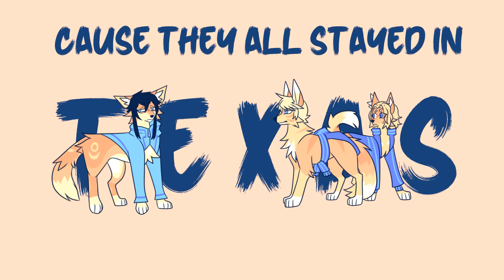DIGIMON | WAR CRIMES | PART 3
ba ba ba bobo go.. be bo be ba bo... bebo? bogos binted? ba be bo ba...
-Credits-
Song- "war crimes" - waterparks
Characters[In order of appearance]:  Arata, Ryuji, Chitose
Characters are from Digimon Story Cyber Sleuth